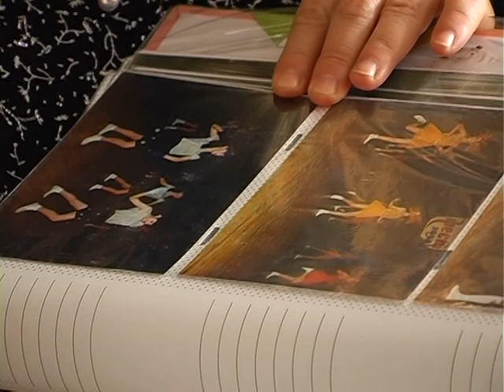Мистецька палітра - Фламінго